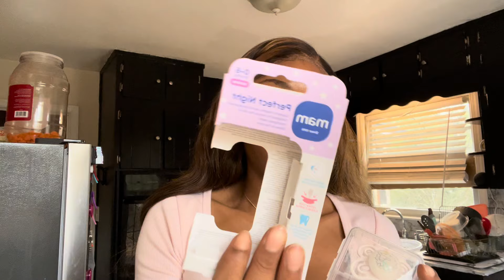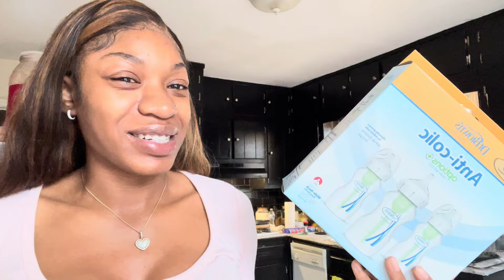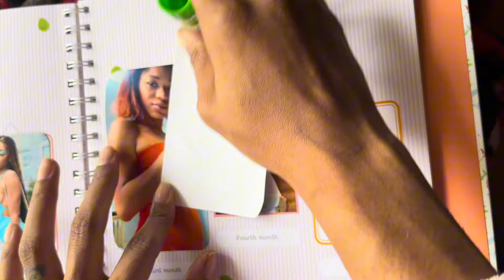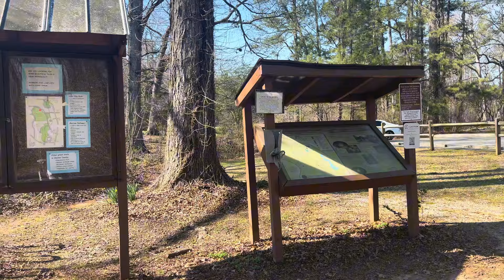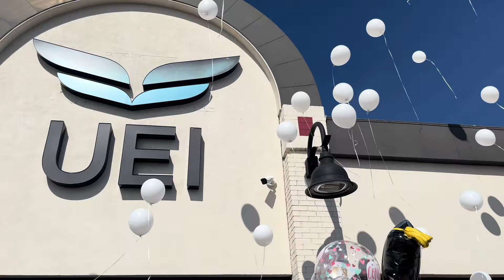MINI GRADUATION | Baby Shopping | Clap Out | Grocery Shopping | Doctors Appointment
So this week i clapped out ! I am so excited. Basically a clap out is just a little mini graduation. It means that you finished the classroom portion of your medical assistant program and now you’re ready to go into the field and get real world experience doing an externship.

I can’t believe I made it this far. I’m so proud of myself I didn’t quit. Even when I found out I was pregnant and I was really sick and things were getting really tough. I stayed resilient and I made sure I finished what I had to do.

Speaking of pregnancy, this process is going by so fast. I can’t believe I’m already 31 weeks and that means there’s only nine weeks left that’s only a little over two months and I feel like I still have so much things to do before baby K gets here. One thing I has to say is I’m extremely nervous about giving birth and being a mama.

But I have an amazingggg tribe & support system so everything will be just fine 😌

Wanna laugh ? Stay all the way to the end. The Bloopers alwaysss have me weak asf !

If you want more content like this or anything specific feel free to let me know ! Don’t ever get rude cause remember “I’m not Michelle Obama.. you go low, I’m going low right with ya!”